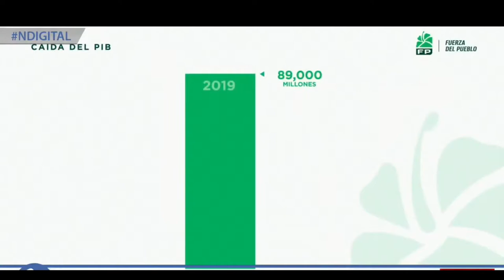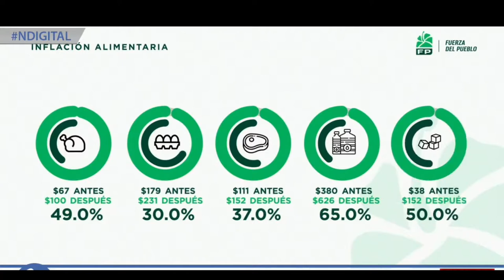Leonel busca ser el líder de la oposición frente a un PLD que tiene miedo según Vladimir Ferreiras